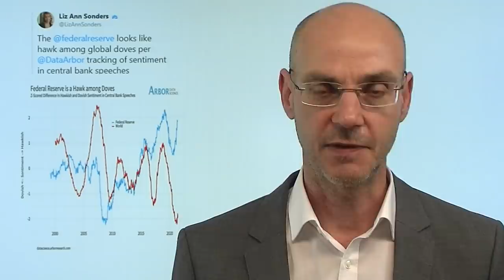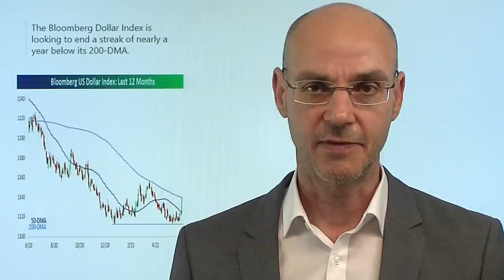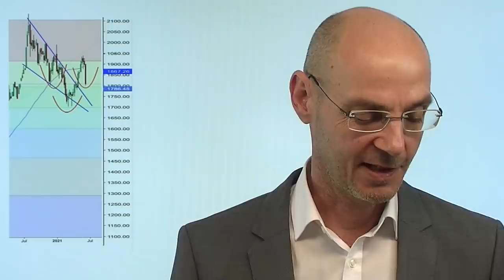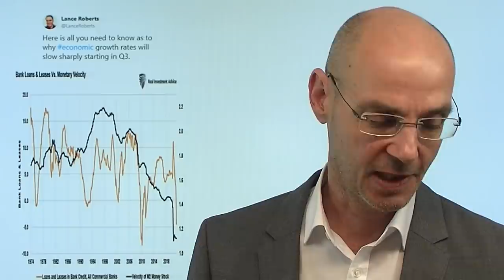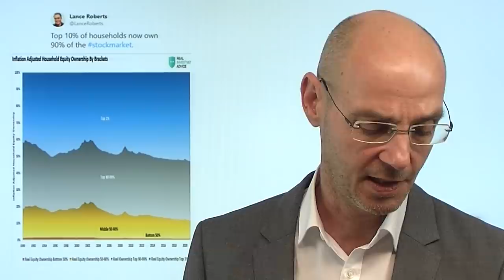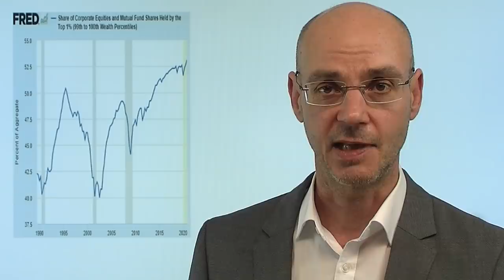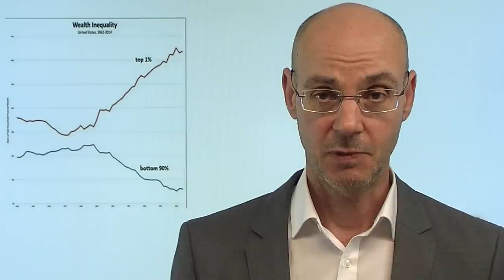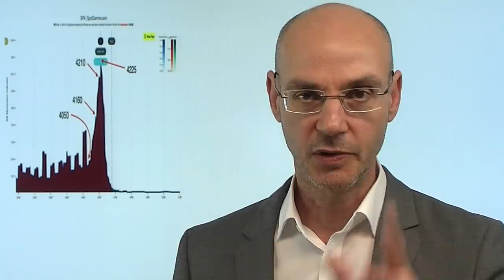Gold crasht - macht die Fed einen Fehler? Markgeflüster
Die hawkishen Aussagen der Fed lassen heute Gold "crashen" - das Edelmetall fällt unter die Marke von 1800 Dollar. Einer der Treiber der Schwäche bei Gold ist die heftige Aufwertung des Dollars (Euro-Dollar fällt ca. 200 pips seit der Fed) - dazu kommt der Anstieg der Real-Rendite. Offenkundig ist die US-Notenbank erschreckt durch den stärkeren und länger als erwartet anhaltenden Anstieg der Inflation in den USA. Macht die Fed nun einen Fehler, weil sie wegen der Inflation in Panik gerät und dann auf die Bremse drückt? Manches deutet daraufhin, dass der Wirtschatsboom in den USA im nächsten Qaurtal schon wieder vorbei sein könnte - für Gold wäre das eher gut..